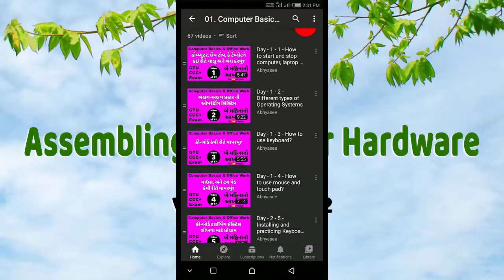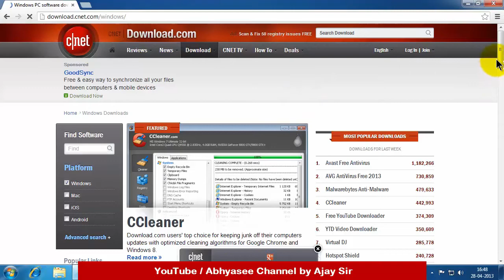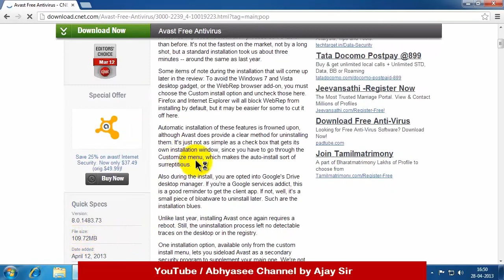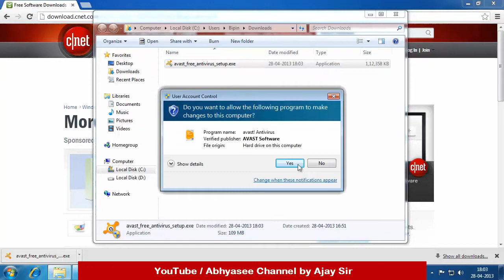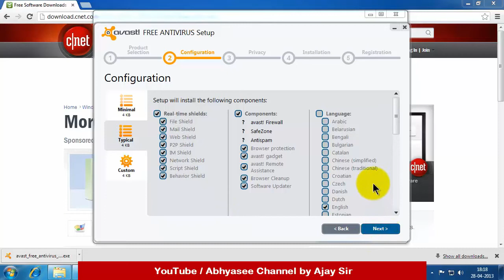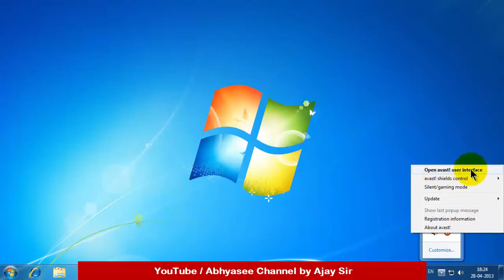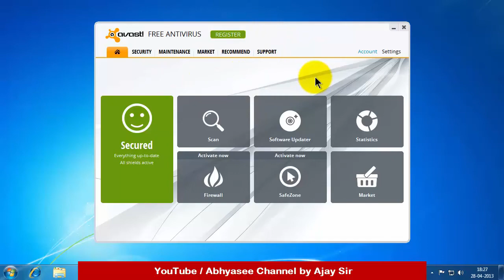Lesson - 10 - Installing Anti-virus program in Windows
Complete Computer Hardware Assembling and Installation course in the Gujarati language.

The course covers:
1. Computer Hardware Basics
2. Assembling Motherboard, Memory, HDD, etc.
3. Assembling and jumper, front panel, etc. settings
4. Assembling and HDD master-slave, etc. settings
5. Installing Windows 7 Professional
6. Windows 7 motherboard, monitor, etc. driver settings
7. HDD formatting, basic settings, user creation, etc.
8. Installing the Internet and setting Internet Explorer
9. Downloading and installing Google chrome
10. Downloading and installing the Anti-virus program
11. Installing Microsoft Office 2010
12. Installing and Using Gujarati Hindi Language in Windows

આ કોર્સ માં કૉમ્પ્યુટર ના છુટા ભાગ ને ભેગા કરી એક આખું કૉમ્પ્યુટર બનાવવું, એમાં ઓપરેટીંગ સિસ્ટિમ અને બીજા સોફ્ટવેર નાખી એને ચાલુ કરવું, હાર્ડડિસ્ક ના ભાગ પાડવા, વાઇરસ સ્કેનર, વગેરે બધી જ બાબતો સમાવી લેવા માં આવી છે.

Computer Hardware આખા કોર્સનું playlist જોવાં આ લીંક પર ક્લિક કરો.